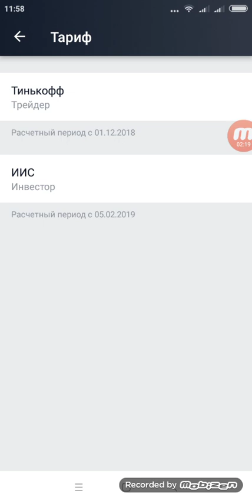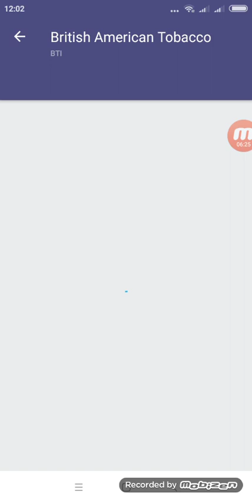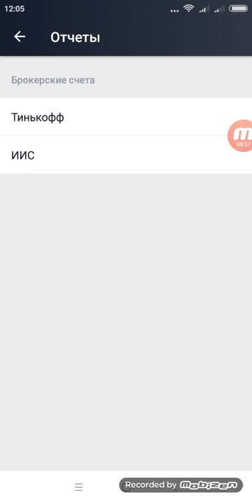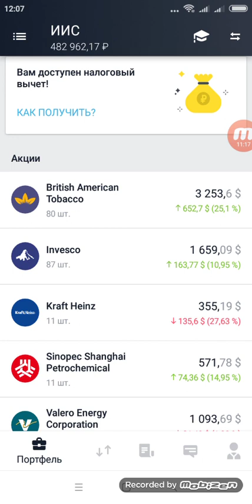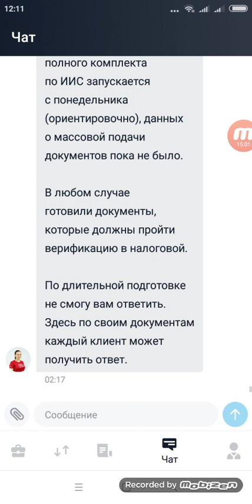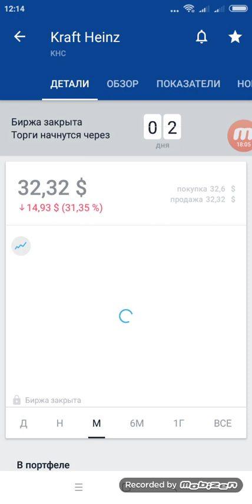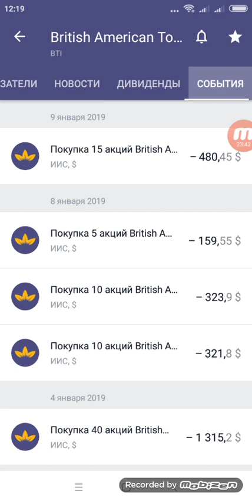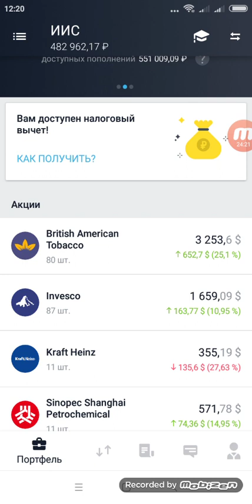Тинькофф Инвестиции, обзор, впечатления за 6 мес. использования.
Обзор брокера Тинькофф Инвестиции. 6 месяцев использования, изменения произошедшие в рамках инструмента. Заявки, трейдинговая площадка, набор активов. Плюсы, минусы использования Тинькофф Инвестиции.
Итог: удобно, просто, эффективно, но дороже, чем у некоторых других брокеров.
Не является рекламой, в России множество других брокеров заслуживающих внимания. Тинькофф Инвестиции - мой опыт.

Регистрируйте счет по ссылке в этом случае и мне и вам банк подарит по 1000 руб.
Тинькофф Инвестиции.

Составление инвестиционных портфелей с перспективными компаниями и точками входа, приносящих прибыль, страхующих от кризисов.